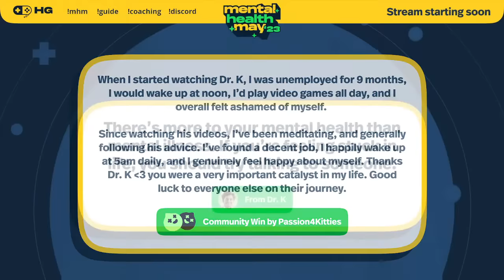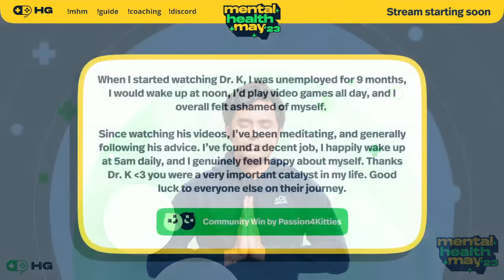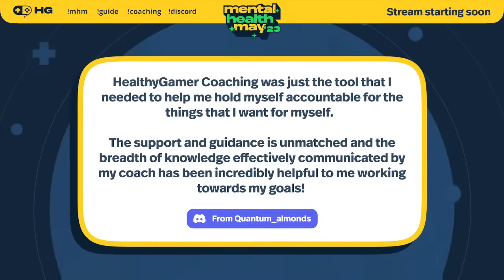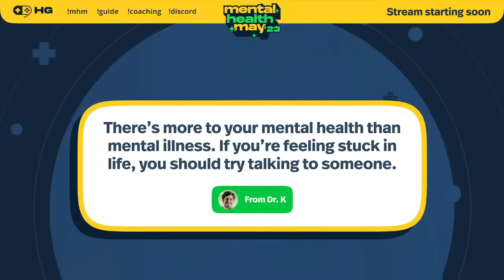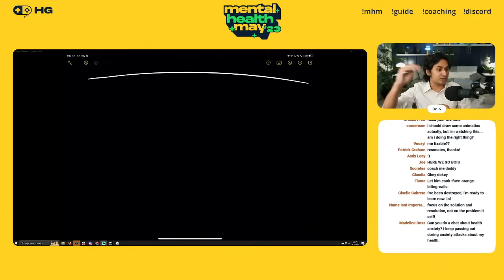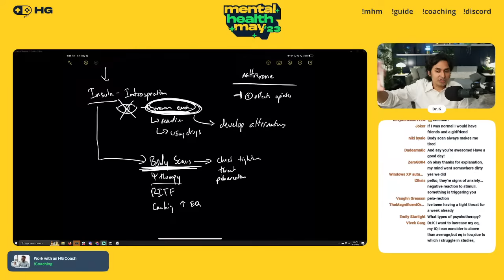How do we become addicts? | Addiction 101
Healthy Gamer Coaches have helped more than 10,000 people across the internet with proven outcomes.